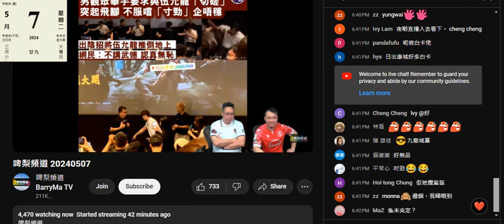20240507 啤梨晚報打女人偷錢賊林匡正直播學人耍功夫，個表情+手腳唔協調證明自己智障。台灣智障才藝力賽啲中度或重度智障人士耍得好過佢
偷錢賊呢條有閃短褲連著兩日